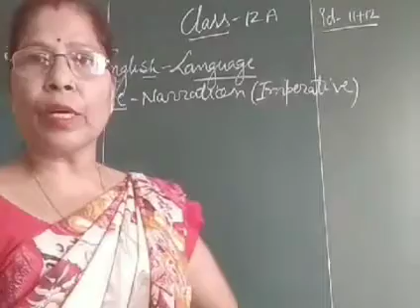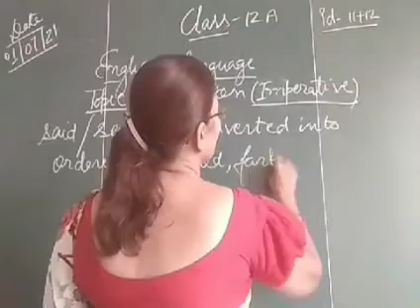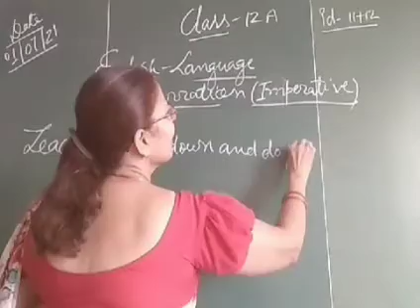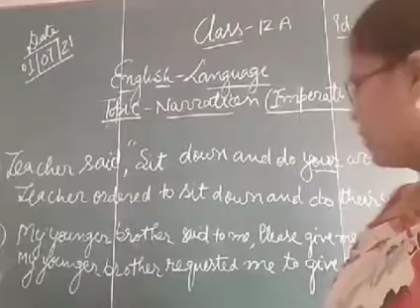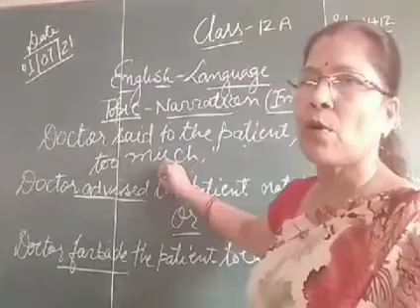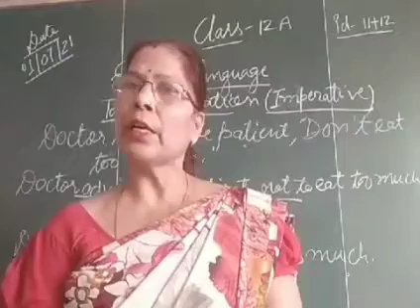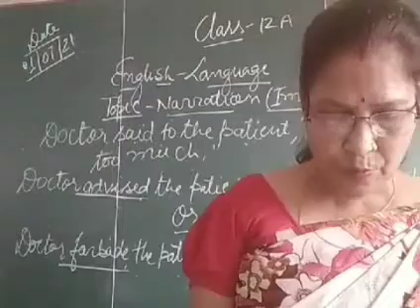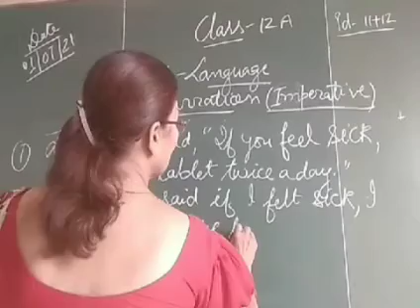01/07/21 Class 12 thA English language topic Narration Imperative,Pd11+12 duration 15:00